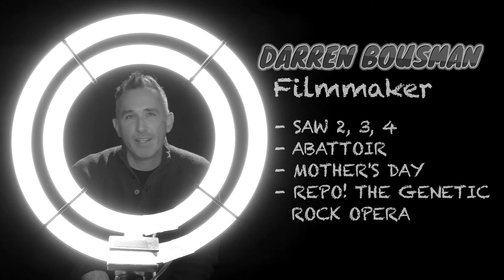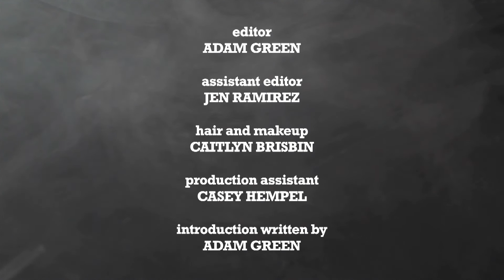HORRIFIED! Episode 2.7 Darren Bousman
Filmmaker Darren Lynn Bousman (SAW 2-4, ABATTOIR, REPO! THE GENETIC ROCK OPERA) shares a true story from his youth with a horrifying twist that you'll surely never forget.  for hundreds of other free videos and original series.